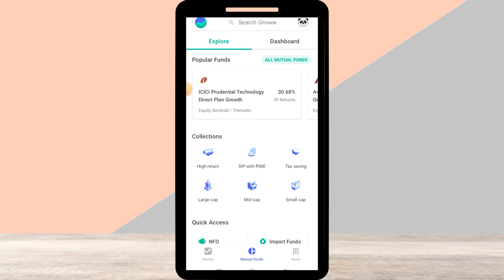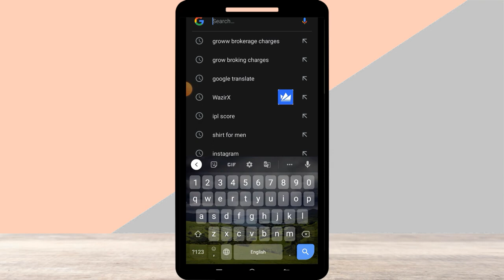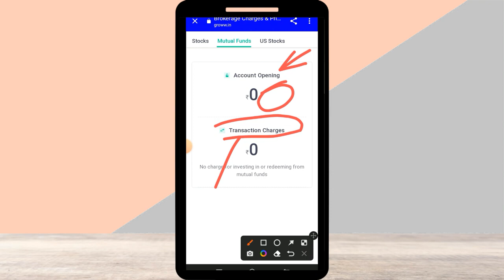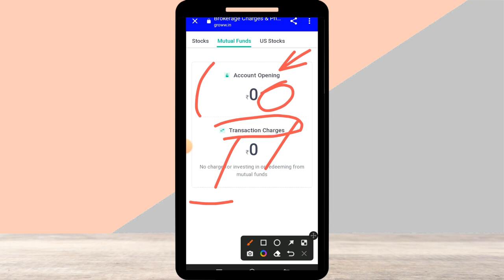Groww पर Mutual Fund में निवेश करने पर कितना Tax देना पडता है Groww Mutual Fund Tax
Groww पर Mutual Fund में निवेशकरने  पर कितना Tax देना पडता है | Groww Mutual Fund Tax